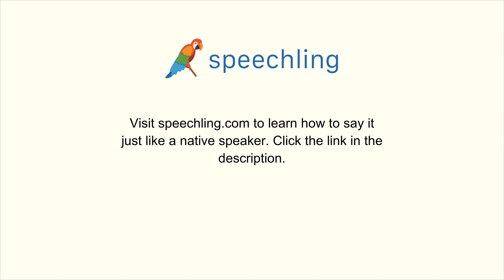How to say "Blend"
Male Voice:
Blend

Female Voice:
Blend